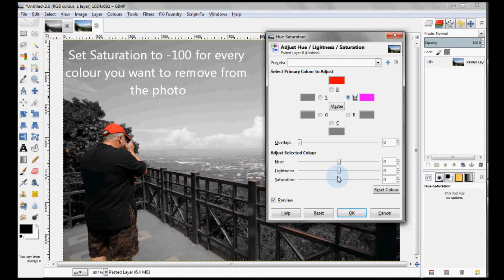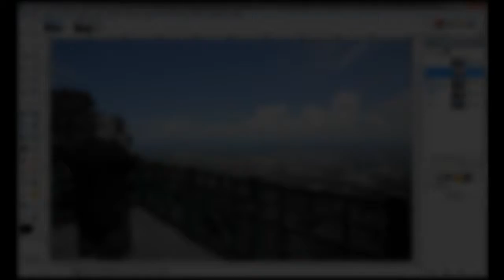Selective desaturation using Hue-Saturation... tool - GIMP Tutorial